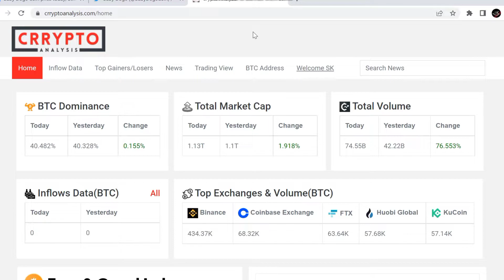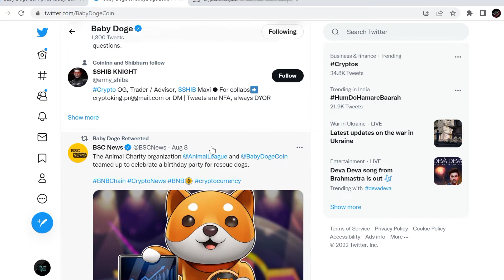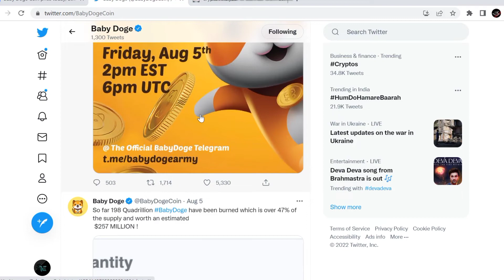Baby Doge Coin News Today | Baby doge coming soon | Baby doge बनाएगा करोड़पति | Baby dogecoin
Baby dogecoin news today🔥Babydoge | Crypto News Today🚀Baby doge today news update |Gate.io

अप dosto to aaj ke is video ke andar me baat karne wala hoo.baby doge coin me baare me.baby dogecoin news update today.

Your Quaeries. update news
Baby dogecoin
Baby dogecoin

Vistt Our Website.